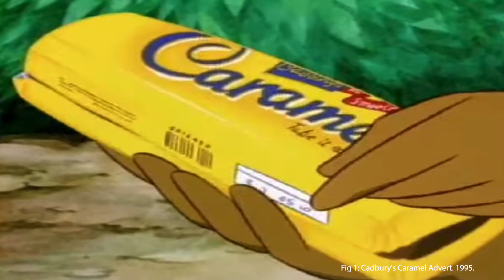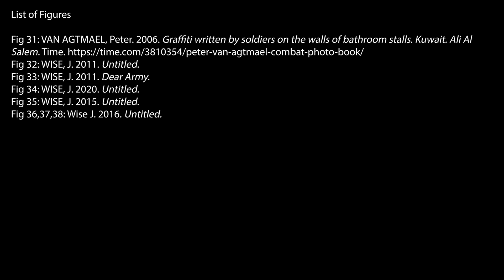Reflections WISE J - MA Photography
A short video of a self reflection on my own photography.
Produced for Falmouth University - MA Photography.